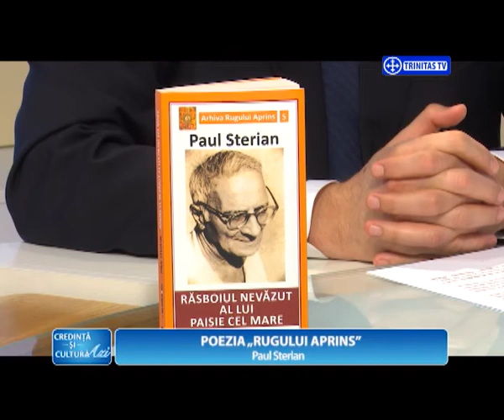Credință și Cultură Azi. Poezia „Rugului Aprins”. Paul Sterian (24 04 2017)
Invitat:
Marius Vasileanu, cercetător în antropologia religiilor

Realizator: Vasile Bănescu